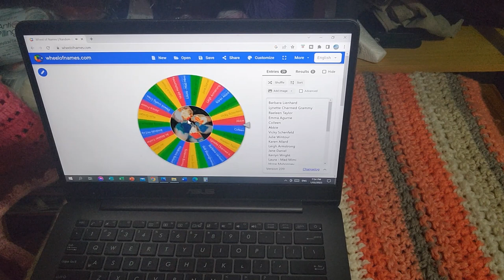It is time to Fly and to leave Ireland.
We are going to holiday in our next destination, enjoy and have fun.
Post your pictures with yarnvacationau and share what you do while visiting.

Mail Contact
Judy@Witchpeace Craft